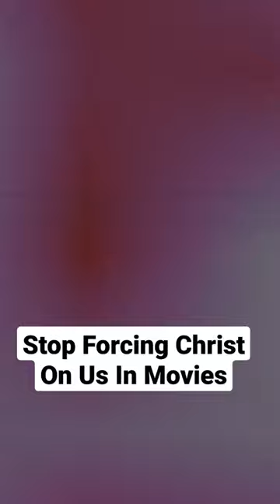Stop Forcing Christ On Us With Your Movies - Twitter User On Recitation Movie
Prophetess Naomi Silekunola, the estranged wife of the Ooni Of Ife, Oba Adeyeye Enitan Ogwunsi, has spoken on the possibility of reconciling with the monarch.

Queen Naomi opened up during an interview with punch newspapers where she alluded her life in the palace as a ‘bittersweet’ experience.